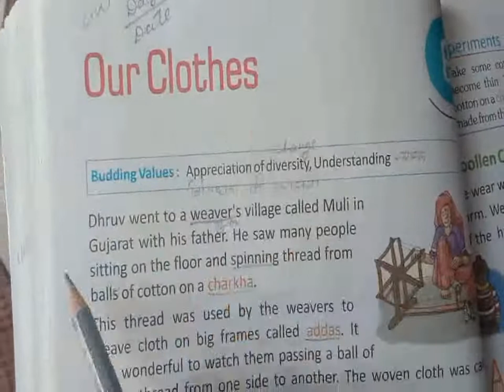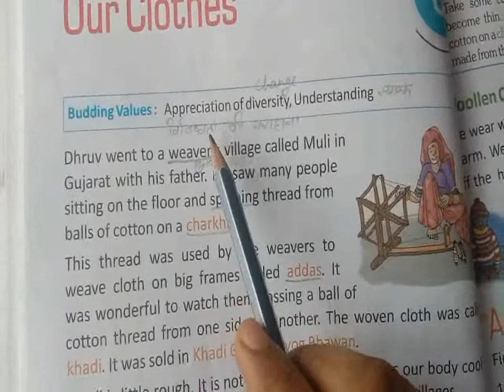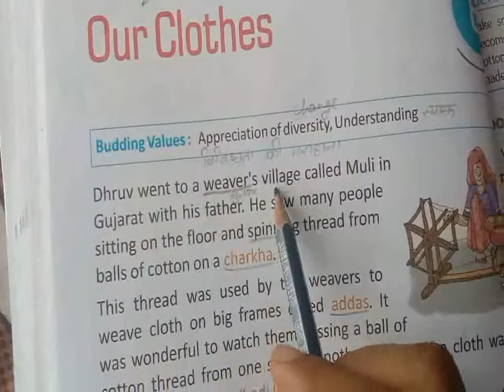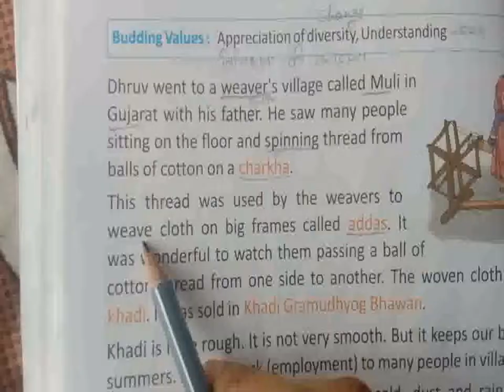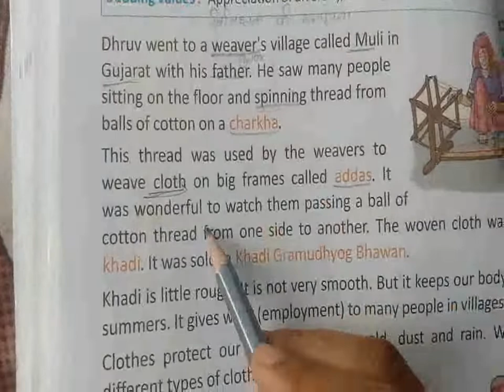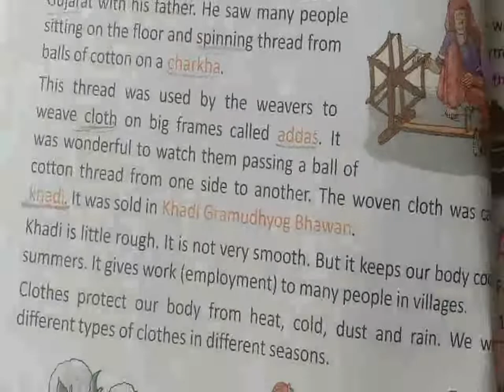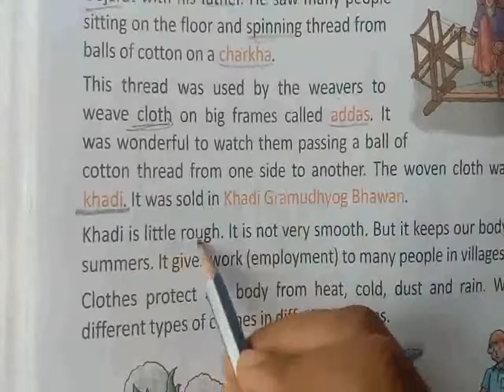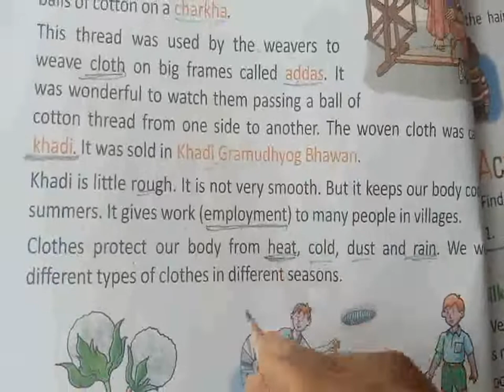Class 2 Ch 6 Our Clothes Part 1 xvid